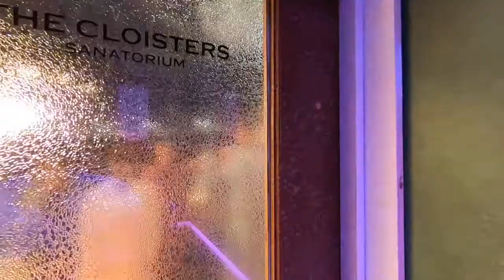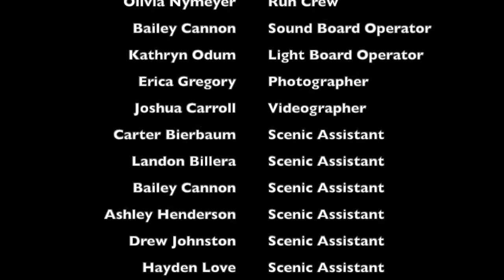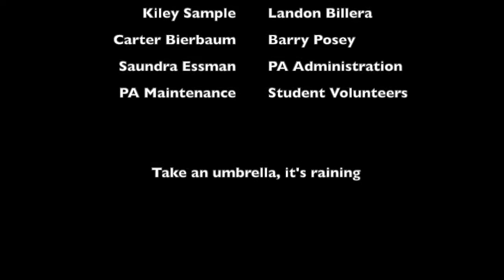The Curious Savage: Behind the Scenes